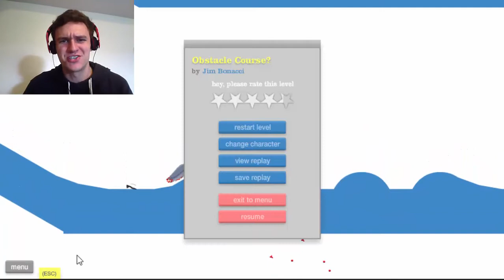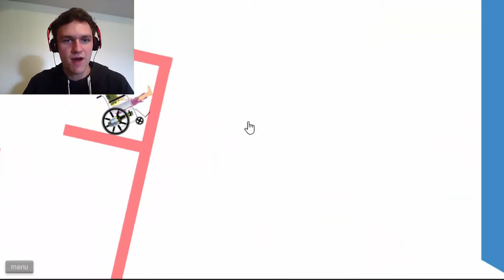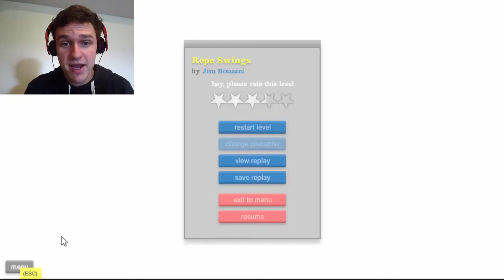Happy Wheels Rage!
Possibly the best introduction ever! I didn't realize how much I hate this game!!